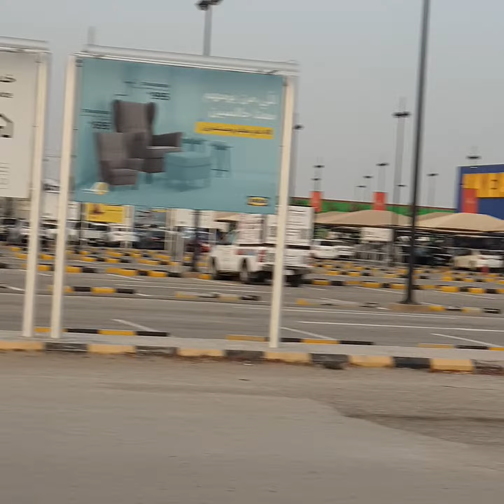riyadh , Everything available vegetables furniture tolls at one place